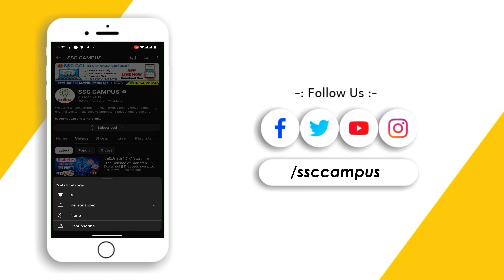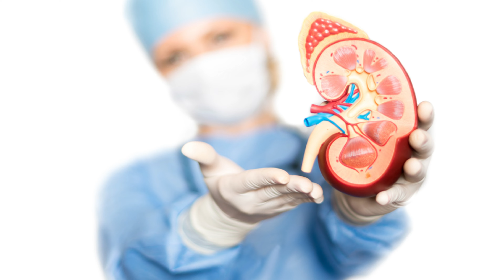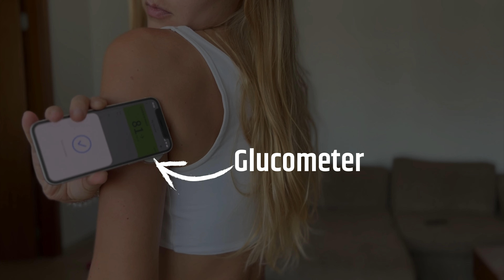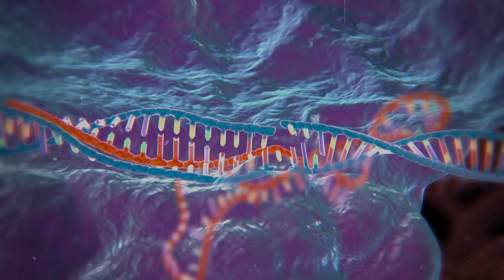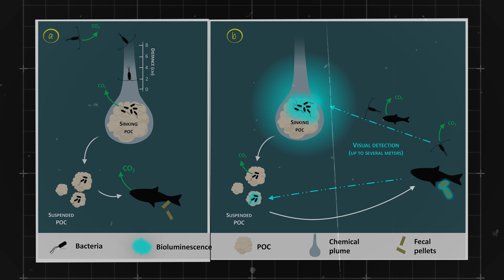Future of Biotechnology : 2040 में बायोटेक्नोलॉजी की दुनिया कैसे होगी? Detailed Explanation।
Hello Friend Welcome to "SSC CAMPUS". Today i am going to explain you about Future of Biotechnology : 2040 में बायोटेक्नोलॉजी की दुनिया कैसे होगी? Detailed Explanation ।

1:04 - Future of Bioprinting
2:04 - Future of artificial wombs
4:30 - Future of BioHybrid Robot
6:19 - Future of Cybernetics
7:30 - Future of Gene Editing
8:16 - Future of Bioluminescence

▶️ All Video (Categories Wise) :-

Bioprinting and its Future : Bioprinting is a type of 3D printer, in which living cells are used instead of metal or plastic. Which is called bioinks.

Are artificial wombs the future of birth : By placing it in this artificial uterus, the child will be looked after in the same way as a child is in the mother's womb. His health and food will be taken care of. The artificial uterus in which the child will be placed is called growth pod. Children will be kept in growth pods and monitored for the entire 9 months. Which you will be able to watch live.

BioHybrid Robot : These will be such robots which will be made from biological tissue, so that they can become more flexible and energy efficient. Such bio-hybrid robots will have emotions as well as the ability to take self-decisions.

Cybernetics in hindi : A lot will be seen in the field of cybernetics where electronics will be implanted in bioprinted pieces, such as kidneys, heart, lungs.

Gene Editing technology: Gene editing is a technique in which changes are made in DNA. And for this technologies like CRISPR-Cas9 are used.

 CRISPR-Cas9 : CRISPR-Cas9 is an advanced technology. This technology originally came from bacteria to protect them from viruses. Cas9 is a protein that is part of this technology and it has the ability to cut DNA.

Bioluminescence in hindi : Bioluminescence is a type of natural light production process found in some organisms such as fireflies, certain jellyfish, sea creatures, and even some fungi and bacteria.

Exam-Utility: SSC CGL, CHSL , UPPCS , MPPSC , RAILWAY EXAM , CPO, RRB NTPC, GATE , Bank PO , APTITUDE.

.Covered Point.
introduction to biotechnology,
जैव प्रौद्योगिकी,  Bioprinting,
what is bioinks,
what is artificial wombs,
बायो-हाइब्रिड रोबोट(BioHybrid Robot),
साइबरनेटिक्स(cybernetics),
Gene Editing,
what is Bioluminescence
what is biotechnology,
protein function biochemistry,
new biotechnology innovations,
biotechnology principles and processes class 12,
biotechnology day in the life,
biotechnology in future,
genetic engineering and biotechnology, biotechnology documentary,
crispr and the future of human evolution,
future inventions that will change the world, future of Bioprinting